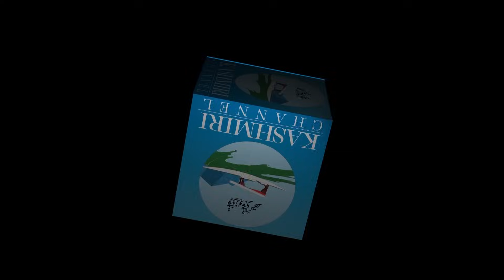Kashir Daleel || Zear Bouz Bahe weher badshah Mooud || Kashmiri Folk Story with Illustrations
Explore the rich tapestry of Kashmiri folklore with the captivating tale, "Zear Bouz Bahe weher badshah Mooud." This legendary story unfolds the life of the renowned Kashmiri King, Badshah, celebrated for his significant contributions to the welfare of Kashmir. The narrative not only delves into the historical legacy of this iconic figure but also reflects the cultural essence and beliefs deeply ingrained in Kashmiri traditions. Join us on this cultural journey as we unravel the timeless narrative of a monarch who left an indelible mark on the heritage of Kashmir. 📖✨